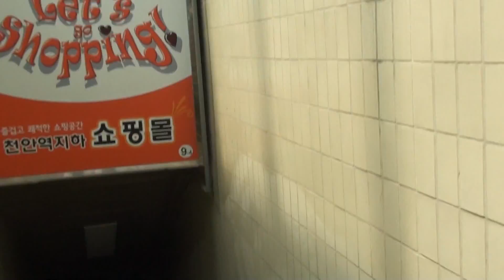"Jalan Jalan Di Chonan Korea Selatan Bukonso" TKI KOREA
Dapatkan Lebih Dari 350 Tutorial SB1M, Daftar SB1M Sekarang Gratis Sebelum Kelasnya Ditutup

Jangan Lupa Berikan Like, Komantar dan Share Anda
Karena ketiga adalah Nyawa kami untuk terus berkarya